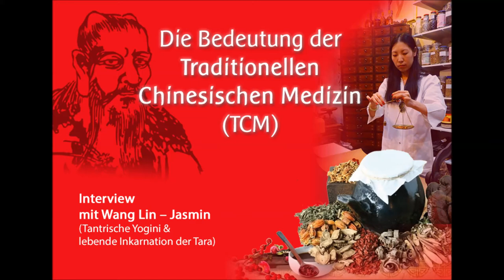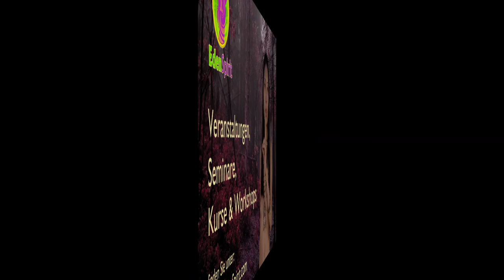Die Bedeutung der Traditionellen Chinesischen Medizin - Interview mit Wang Lin - Jasmin (2016)